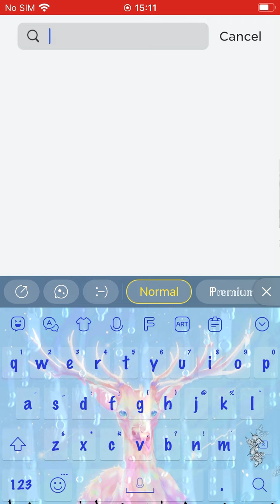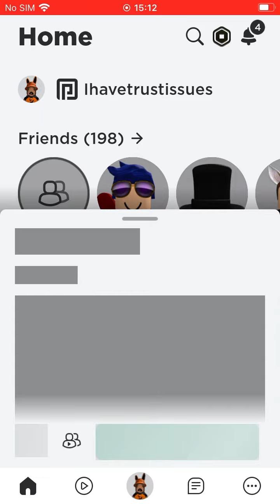Why not lol